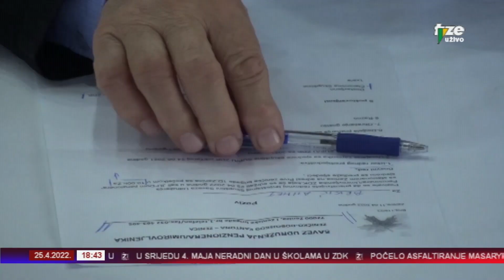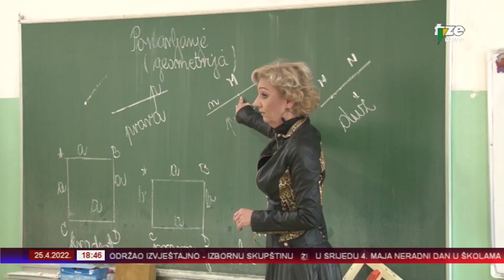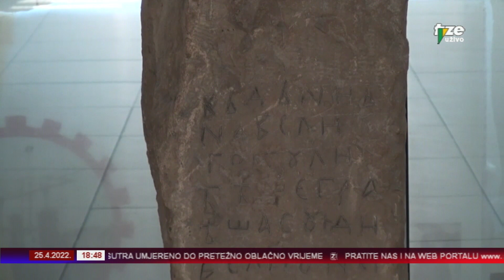ZENICAINFO 25 04 2022